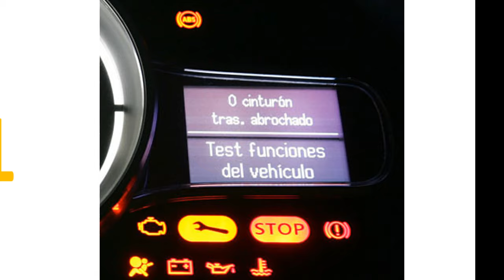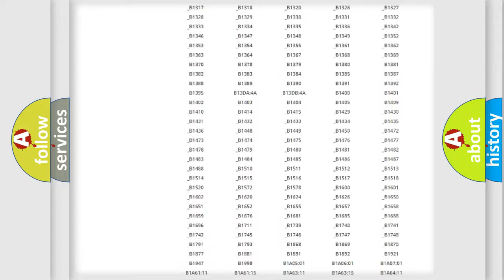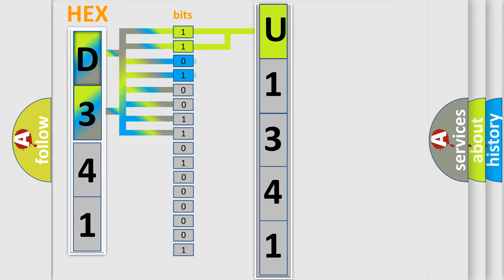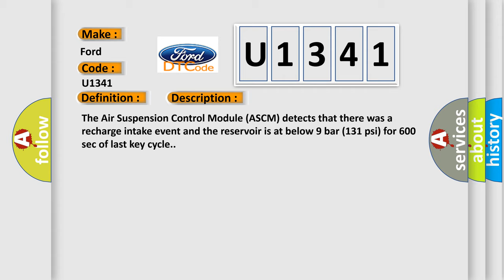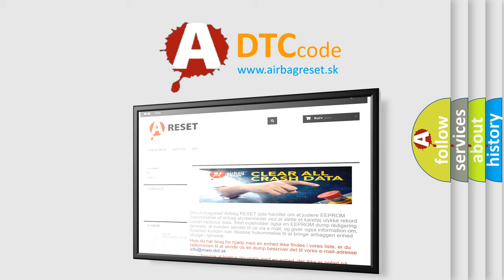DTC Ford U1341 Short Explanation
Contents:
0:21 Basic DTC analysis according to OBD2 protocol standard.
1:48 Insight into programming
2:58 A diagnostically understandable description of the Diagnostic Trouble Code
3:05 Basic error definition

Make:
Ford
Code:
U1341
Definition:
Air Suspension Reservoir Fill - Component Or System Operation Obstructed Or Blocked
Description:
The Air Suspension Control Module (ASCM) detects that there was a recharge intake event and the reservoir is at below 9 bar (131 psi) for 600 sec of last key cycle.
Cause:
AIR SUSPENSION LINES BLOCKED OR RESTRICTEDAIR SUSPENSION RESERVOIRAIR SUSPENSION COMPRESSOR ASSEMBLYAIR SUSPENSION CONTROL MODULE (ASCM)